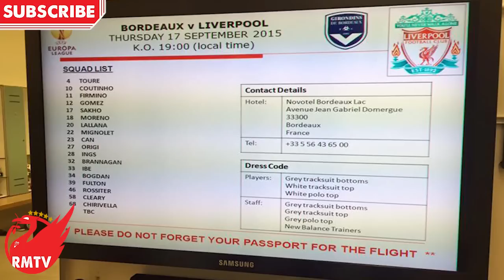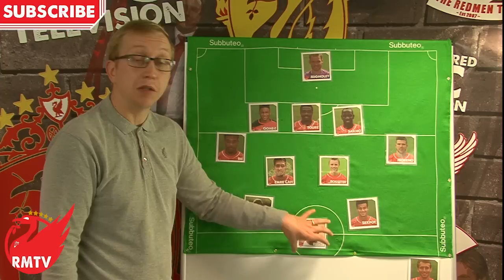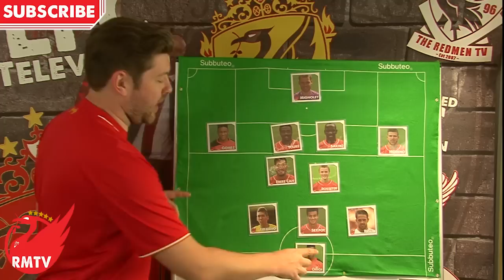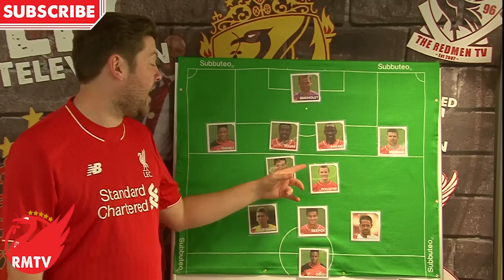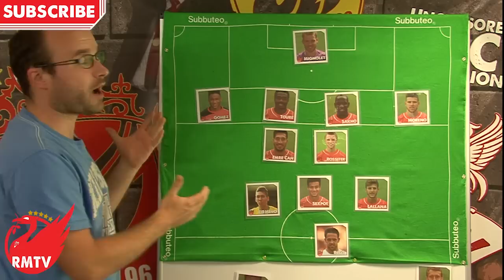BREAKING NEWS Bordeaux v Liverpool | Starting XI Prediction Show (UPDATE)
After a tip off as to the Europa League squad Brendan Rodgers has selected for the opening Europa League game, Chris, Paul and Aubrey try to predict what the starting XI will be with some quite out there formations and team selections.